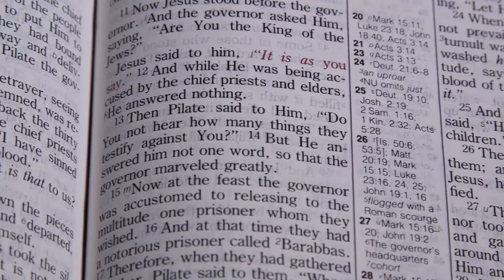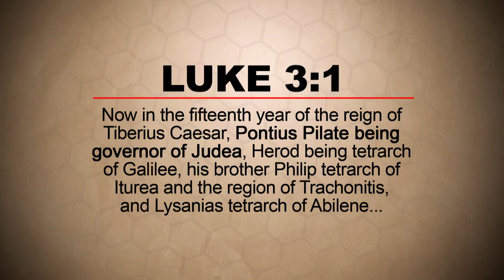Pilate Inscription | Search Bible Archaeology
The life of Jesus recorded by the New Testament is full of specific events, places, and people Jesus encountered. One such example comes from one of the most tragic accounts in human history, the crucifixion of Jesus. During this horrific ordeal, one man stood in a place of authority to affect this trial, Pontius Pilate, the Roman governor. Was Pontius Pilate a real, historical individual? Did he preside over this region at the time of Christ? These accounts can be checked using the external sources of historical and archaeological evidence. Join Kyle Butt as he presents amazing evidence that once again testifies to the Bible’s validity.